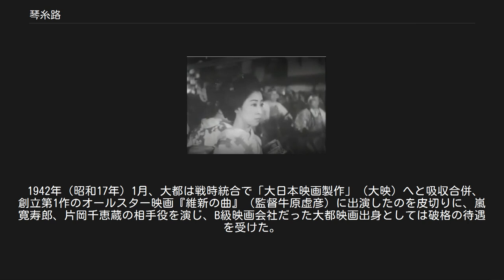琴糸路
琴 糸路（こと いとじ、1911年11月5日 - 1956年）は、日本の映画女優である。
 出生名成田 貞子（なりた さだこ）、結婚後本名宮澤 貞子（みやざわ さだこ）、平井 貞子（ひらい さだこ）。
河合映画設立第1作でデビューし、大都映画、そして合併後の大映でも、スター女優でありつづけた。
 1911年（明治44年）11月5日、東京市本郷区金助町（現在の東京都文京区本郷3丁目）に成田啓二郎の次女として生まれる。
幼少のころから日本舞踊を習い、父の郷里である秋田県北秋田郡鷹巣町（現在の北秋田市鷹巣）の旧家から旧制小学校に通ったが、11歳のときに東京に戻った日の翌日、1923年（大正12年）9月1日に関東大震災に罹災した。
まもなく家庭の事情から、浅草「花屋敷」（現在の花やしき）の舞台に出るようになる。
 1928年（昭和3年）2月、河合プロダクション（当時。同年5月に河合映画製作社に改称）社長の河合徳三郎にスカウトされて、同社の設立に参加、北豊島郡三河島町町屋（現在の荒川区町屋4-5）の「町屋撮影所」で製作された設立第1作、同年3月1日公開の『青春散歩』、翌週公開の第2作の『恋風に吹かれて』の両作に主演の里見明の相手役として出演、映画女優としてデビューした。
 1929年（昭和4年）暮れ、5社競作となった吉川英治原作の『貝殻一平』（監督村越章二郎）で、河合では雲井竜之介の相手役に琴を起用、松竹下加茂の若水絹子（監督井上金太郎）、東亜キネマの泉春子（監督後藤岱山）、帝国キネマの歌川八重子（監督渡辺新太郎）、遅れて翌年2月に公開された日活太秦の酒井米子（監督清瀬英次郎・岡田敬）ら、メジャー各社のトップ女優と競い合った。
1930年（昭和5年）には、前年公開のヨーエ・マイ監督のドイツ映画『アスファルト』を翻案した時代劇、『あす晴れて』（監督高松操、脚本八尋不二）に松林清三郎の相手役として出演した。
主演を重ねるようになり、松竹蒲田の栗島すみ子、帝キネの歌川八重子とならぶ悲劇女優といわれるようになった。
 1932年（昭和7年）に神奈川県大磯町の坂田山で起きた「坂田山心中事件」を題材にした歌謡曲『天国に結ぶ恋』が大ヒット、同事件を題材にした『大磯心中 天国に結ぶ恋』を吉村操監督、琴糸路主演で河合は製作、松竹蒲田による五所平之助監督の『天国に結ぶ恋』と同日の6月10日に公開をぶつけた。
翌1933年（昭和8年）に入っての吉村監督の『涙の渡り鳥』、小沢得二監督の『渚に唄ふ 島の娘』も同様、ヒット曲をテーマにした競作に琴は主演した。
同年6月の河合の「大都映画」への発展的改称後も、ひきつづき同社でトップ女優でありつづけた。
 1942年（昭和17年）1月、大都は戦時統合で「大日本映画製作」（大映）へと吸収合併、創立第1作のオールスター映画『維新の曲』（監督牛原虚彦）に出演したのを皮切りに、嵐寛寿郎、片岡千恵蔵の相手役を演じ、B級映画会社だった大都映画出身としては破格の待遇を受けた。
1943年（昭和18年）に伊賀山正徳監督の『海ゆかば』で水島道太郎の相手役を演じたのを最後に、翌1944年（昭和19年）春に32歳で退社、引退した。
 その後は古物商の平井与四郎と結婚、京都に住んだが、第二次世界大戦後の1956年（昭和31年）に死去した。
推定44歳没。
 『維新の曲』（1942年）出演時、満30歳。